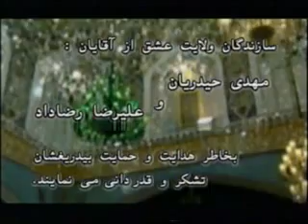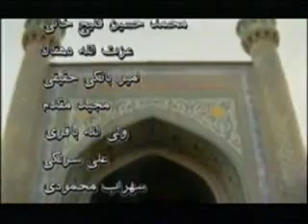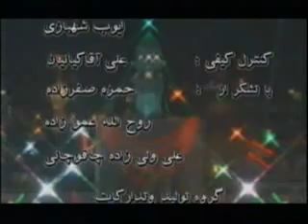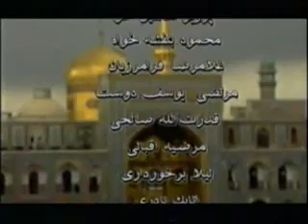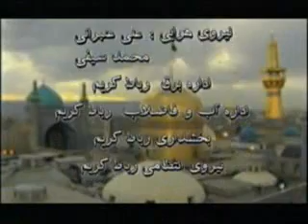Eshq Vilayeti 20.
Film sekkizinci Imamimiz olan İmam Əli ər-Riza (Əli Riza) və ya Əli ibn Musa əleyhissəlamin heyatindan behs edir.
      Allahuemme salli ala Muhammedin ve ala ali Muhammed.